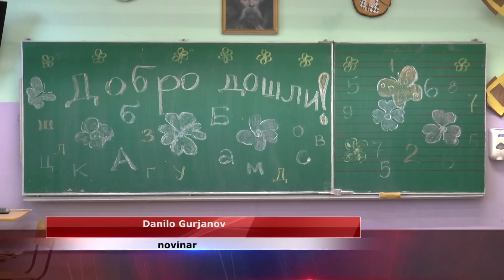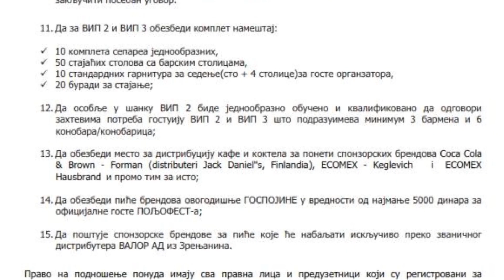Vesti dana 14. 08. 2018.